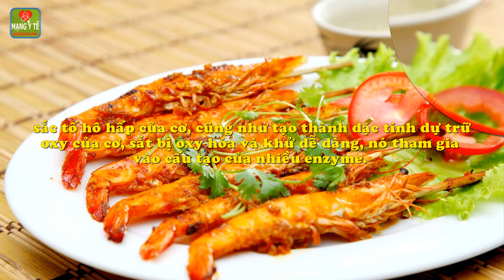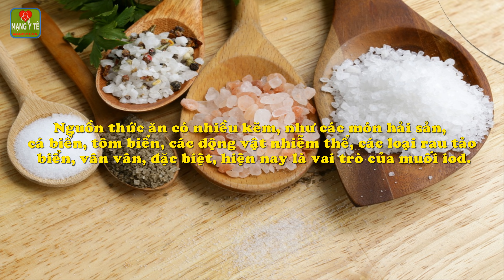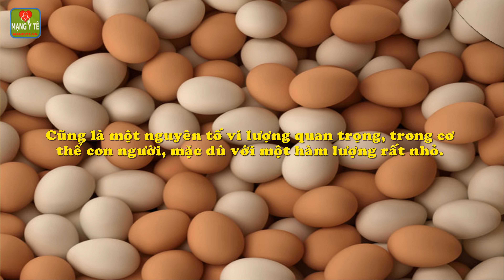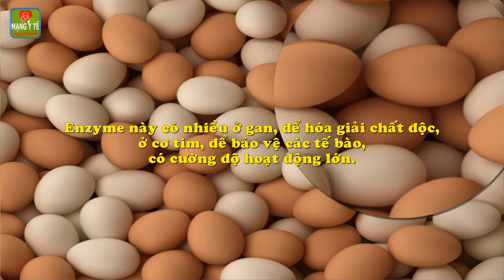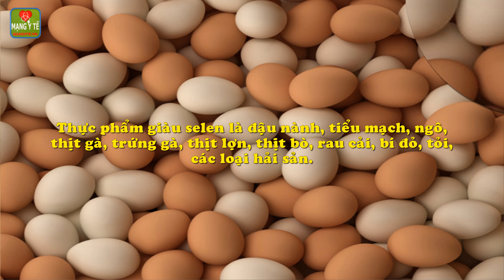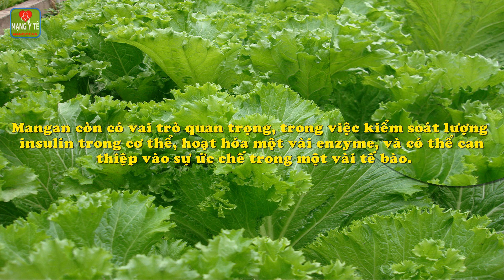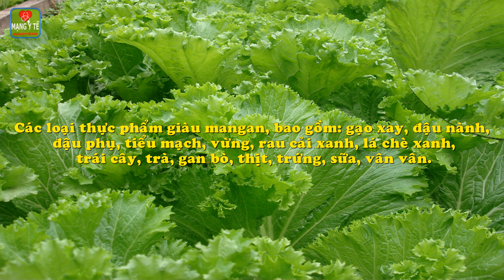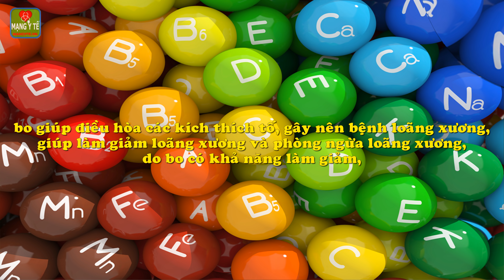Vai trò của chất khoáng vi lượng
Vai trò của chất khoáng vi lượng. Chất khoáng vi lượng được coi như: “ánh sáng của cuộc sống”. Mỗi thành viên trong dòng họ nguyên tố vi lượng, đều có chức năng và tác dụng riêng.
1. Sắt.
2. Iod.
3. Đồng.
4. Selen.
5. Kẽm.
6. Mangan.
7. Các chất khoáng vi lượng khác.
Chi tiết nội dung bài viết và video này xem tại

Trào ngược dạ dày thực quản, những dấu hiệu dễ bị bỏ qua về y học